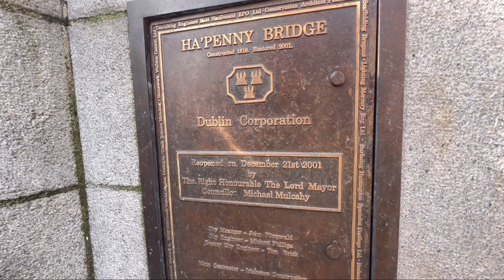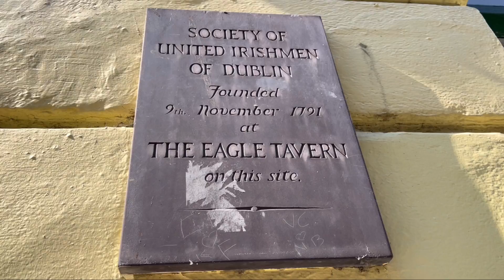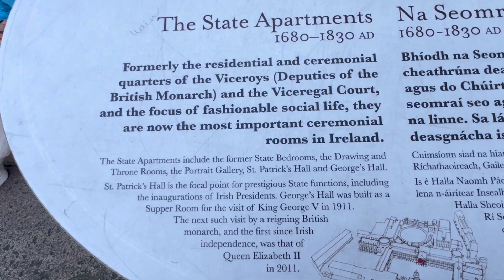Day 47TH 1st Impression of Dublin ,Ireland 🇮🇪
We will be taking it easy in Dublin after running around in Europe for 9 weeks